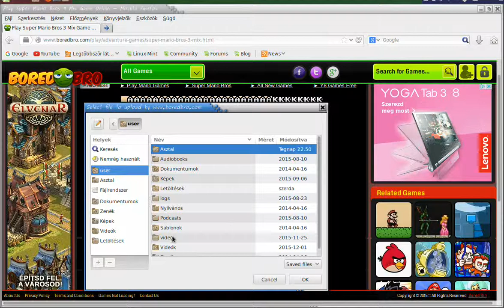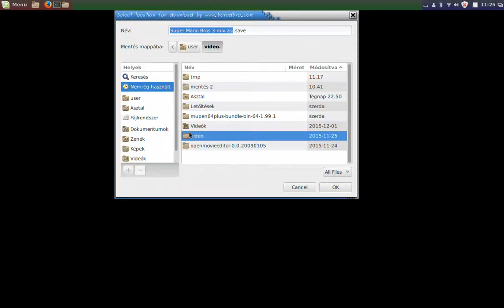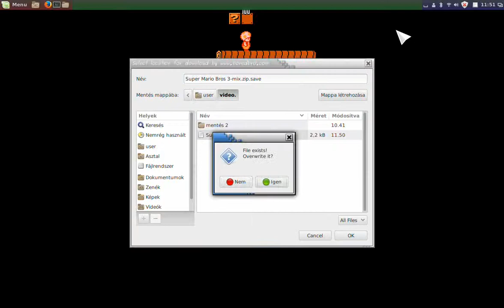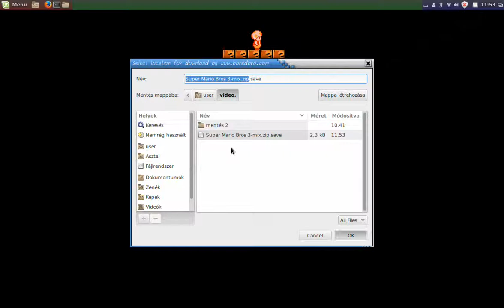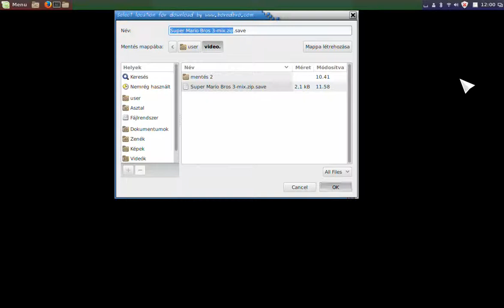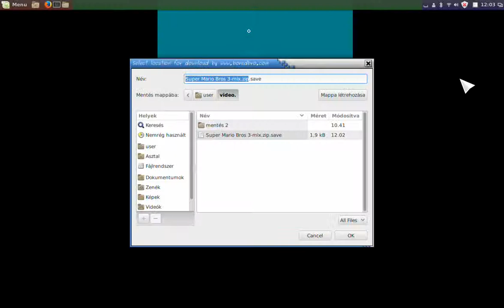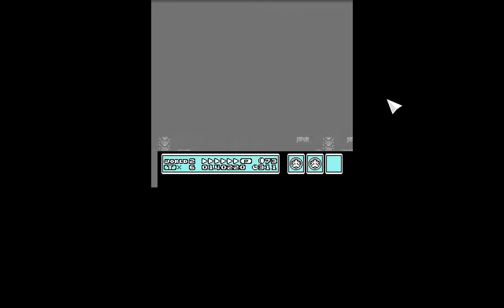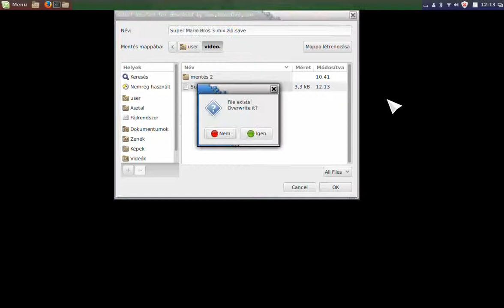smb3 mix 3 rész